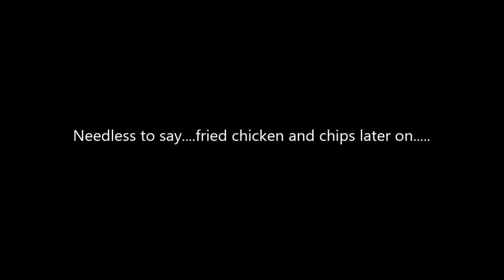Ti Point Rainy Day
Well, I thought we'd head back over East Coast. yea.

The fried chicken was mean thereafter!

Some mean hook ups on the surfcaster but snagging on the weed line on way in.  Was a disaster but fun.

Will find a better spot next time.  Should have known better since I grew up spearfishing around here! oh well, spent too much time on the West Coast backing up to the beach and casting clearly!

Good times!